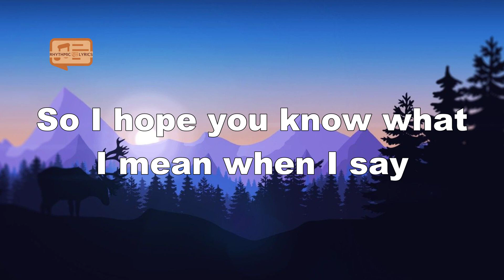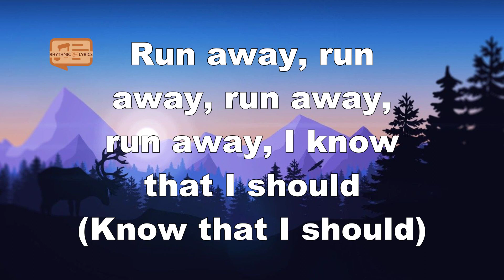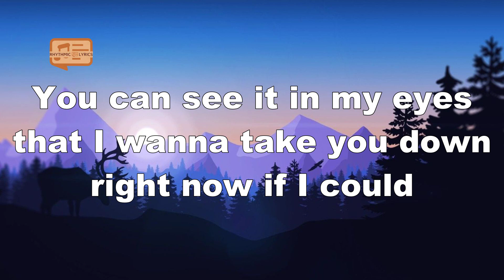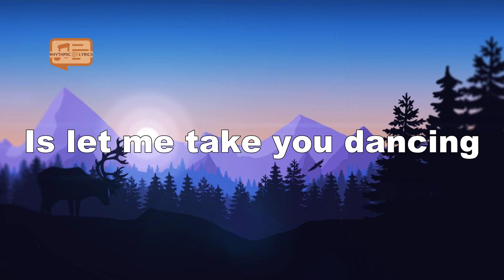Jason Derulo - Take You Dancing (R3HAB Remix) [Lyrics]